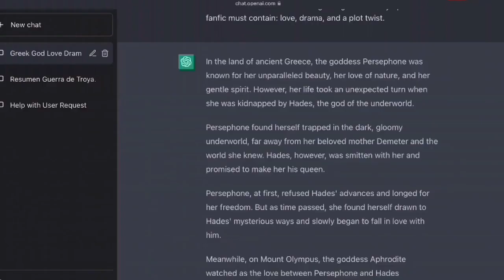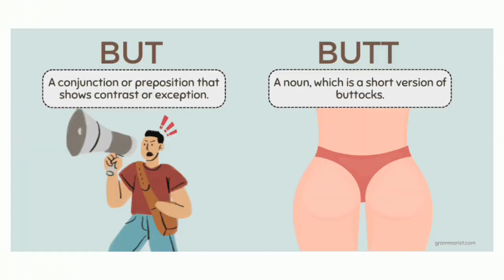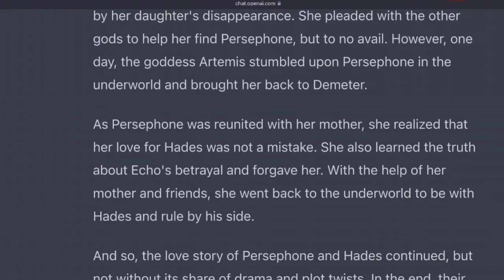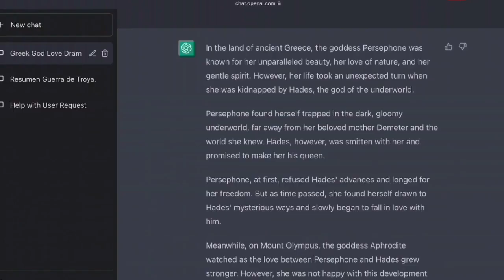AI MAKES its OWN STORYS‼️ [chatgpt]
Hello! I hope you enjoy this video ^^
This is an example of the video, if you like this I’ll finish editing the other part (it’ll be longer) :))
I’m sorry if I spell something wrong or If I have a mistake, remember that my main language is Spanish!

‼️CREDITS:‼️
Gods’ designs (and the pictures with the gods): Pascu y Rodri @destripandolahistoria

Apps used:
AI: chatgpt
Editing: capcut
Thumbnail: canva